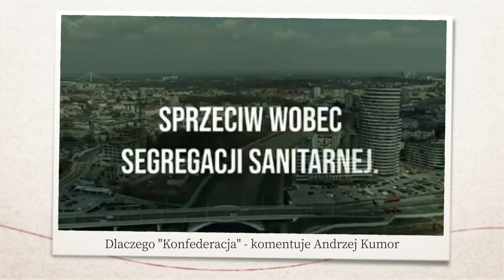Dlaczego Konfederacja komentuje Andrzej Kumor